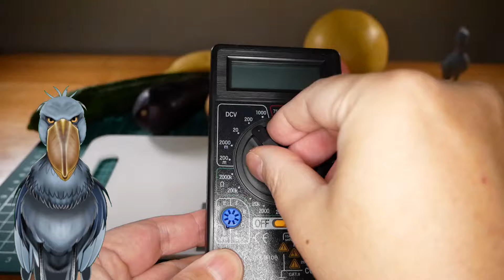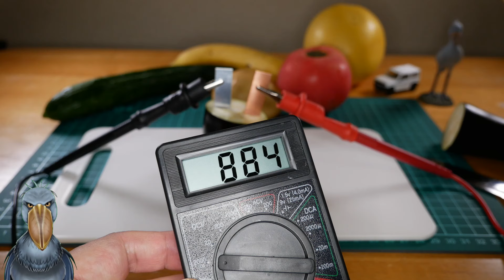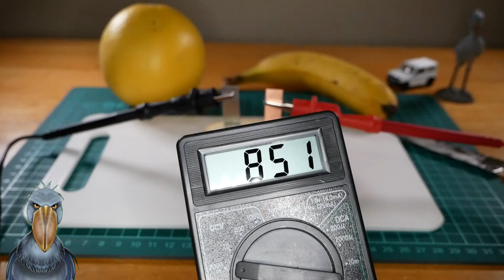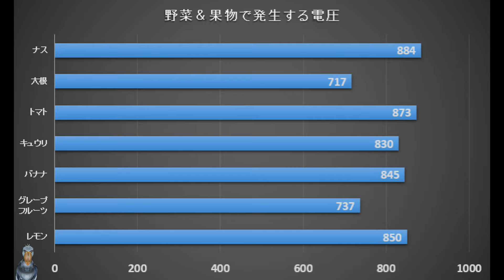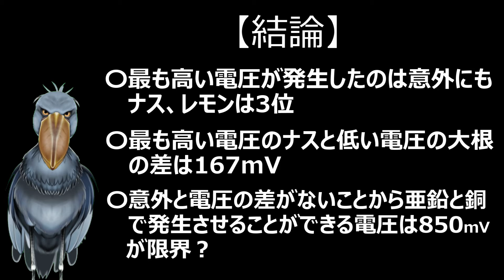【1日で終わる自由研究】レモンを超えろ！いろいろな野菜＆果物を電池にしてみたよ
※この動画は昨年アップしたものを転載しています。
【夏休み企画第3弾！】
1日で終わる？夏休み自由研究「レモンを超えろ！いろいろな野菜＆果物を電池にしてみたよ」をお送りします。
夏休みの自由研究の参考にしてください！

【実験で使ったもの】
・マルチデジタルテスター

使用ソフト:FaceRig ＆ Live 2D module
(アバターは「森の人」様に作成していただいています）
編集ソフト：PowerDirector 17
写真加工　：Photoshop Elements 2018